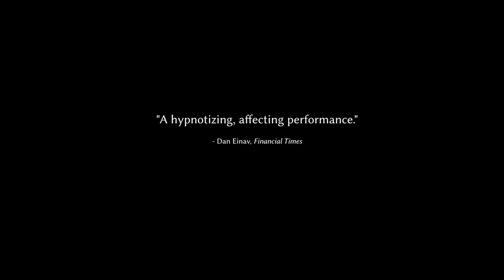Eliot's Four Quartets – Ralph Fiennes - | Official Trailer | 2023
🎬 Official movie trailer for Eliot's Four Quartets – Ralph Fiennes in 1080p FULL HD Quality

--Friday, April 28, 2023 - Limited

--Who's Involved : Ralph Fiennes, Sophie Fiennes

--Ralph Fiennes’s exquisite performance of T. S. Eliot's poetic masterpiece is dynamically translated from stage to screen by director Sophie Fiennes (Grace Jones: Bloodlight and Bami, The Pervert’s Guide to Ideology). During the early days of COVID, the Oscar® nominee set himself the challenge of committing Four Quartets to memory, and in 2021 he brought it to the London stage followed by a tour of theaters across the UK. Written by Nobel Prize winner Eliot in the shadow of the Second World War, the poem is a searching examination of who – and what – we are. This celebrated meditation on human experience, time, and the divine offers up questions, imagery, and emotions that bear a powerful relevance to our present day.

--Ralph Fiennes'in T. S. Eliot'ın şiirsel başyapıtındaki mükemmel performansı, yönetmen Sophie Fiennes tarafından sahneden beyaz perdeye dinamik bir şekilde çevrilmiştir (Grace Jones: Bloodlight and Bami, The Pervert's Guide to Ideology). COVID'in ilk günlerinde, Oscar® adayı, Four Quartets'i ezbere kaydetme görevini üstlendi ve 2021'de bunu Londra sahnesine taşıdı ve ardından Birleşik Krallık'ta bir tiyatro turu yaptı. Nobel Ödülü sahibi Eliot tarafından İkinci Dünya Savaşı'nın gölgesinde yazılan şiir, bizim kim - ve ne - olduğumuza dair araştırma niteliğinde bir incelemedir. İnsan deneyimi, zaman ve ilahi olan üzerine bu ünlü meditasyon, günümüzle güçlü bir ilgisi olan sorular, imgeler ve duygular sunar.